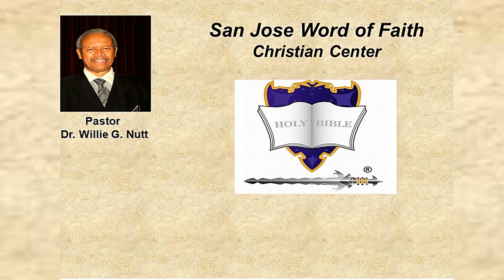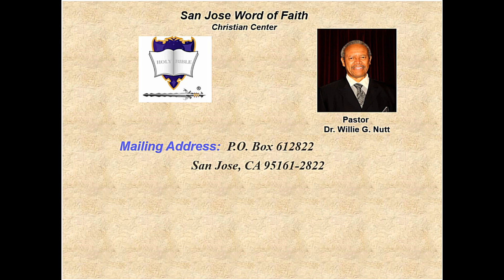Thirsty Hearts - Part 12, Program #71, March 17, 2010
Speaker: Apostle Dr. Willie G. Nutt of San Jose Word of Faith Christian Center.